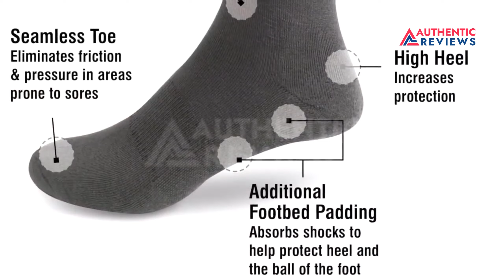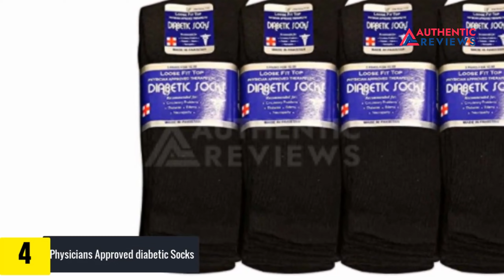Heated Socks For Diabetics| best heated socks for diabetics| Authentic Reviews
in today's video we ll talk about heated socks and also feature of heated socks specially used diabetics.

IMPORTANT keywords;

Special Regards"

Authentic Reviews,